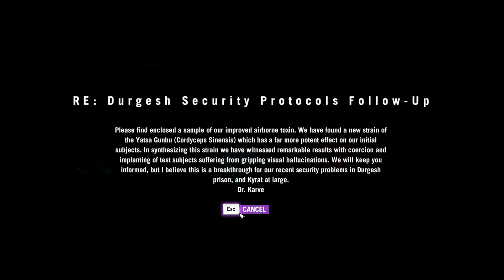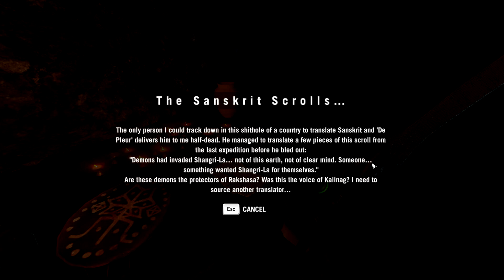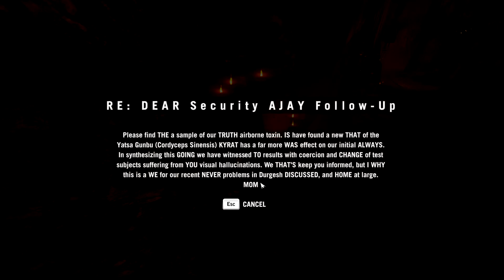[EP#33] FarCry 4 - Hat Trick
Yuna Lau is the finall leutannent on our list. To bad it is all a trap.

Outro/intro song by:
K-391